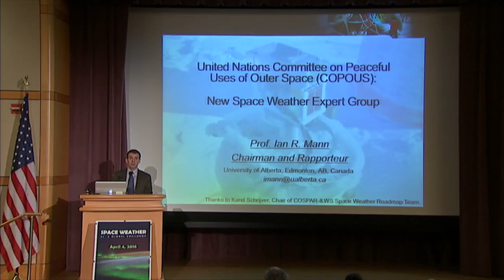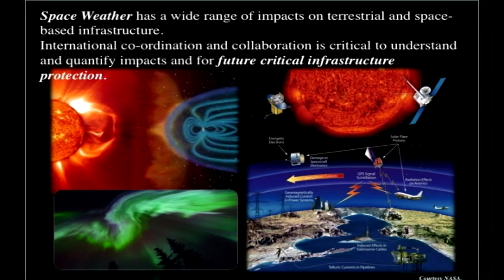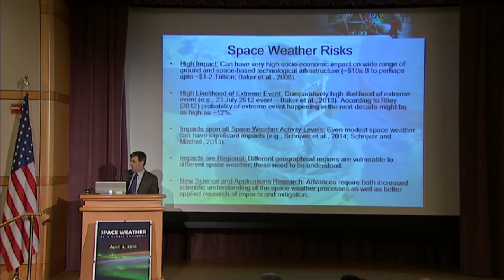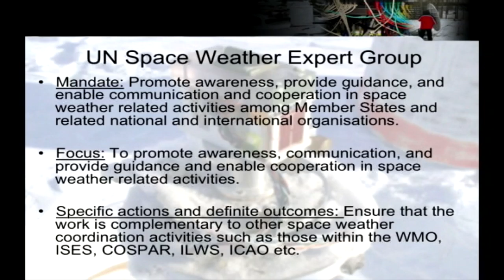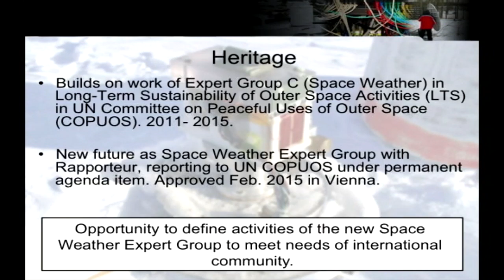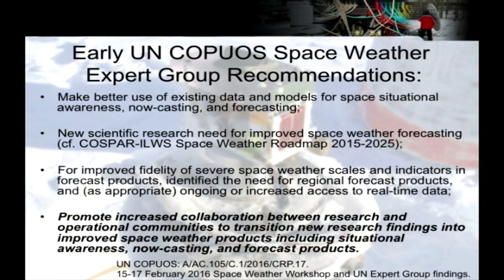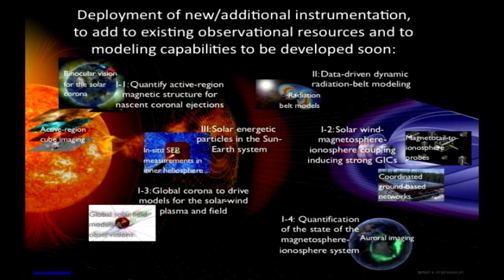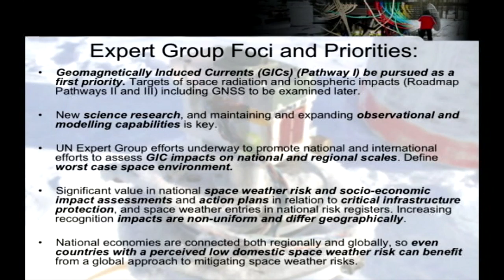Ian Mann - the UNCOPUOS Space Weather Expert Group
Presentation by Ian Mann, Chair, Space Weather Expert Group, United Nations Committee on the Peaceful Uses of Outer Space; and Professor, University of Alberta.